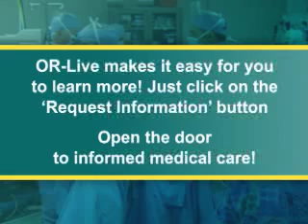Live Webcast: Cardiac Resynch Therapy for Heart Failure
Tufts-New England Medical Center and OR Live will conduct a live Webcast of a bi-ventricular defibrillator implant on Wednesday, March 7, at 6 p.m. EST. (23:00 UTC)
The surgical procedure will be performed by cardiac electrophysiologist Jonathan Weinstock, MD, and moderated by N.A. Mark Estes, MD, Director of the New England Cardiac Arrhythmia Center at Tufts-NEMC and Director of the Medical Center's Cardiac Electrophysiology and Pacemaker Laboratory. The Webcast will feature live Internet transmission of the procedure, as well as interviews with Marvin Konstam, MD, Chief of Tufts-NEMC's Division of Cardiology. Drs. Konstam and Estes will also discuss the integrated services of Tufts-NEMC's Cardiology Division and the benefits of comprehensive and multidisciplinary treatment for heart failure. The discussion will include highlights of the broad range therapeutic options at Tufts-NEMC available to patients with heart failure.